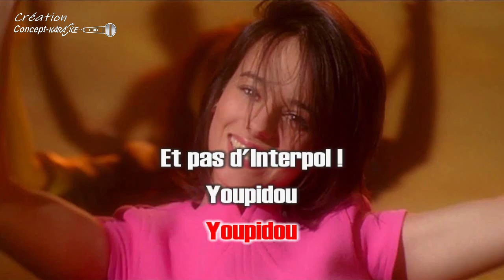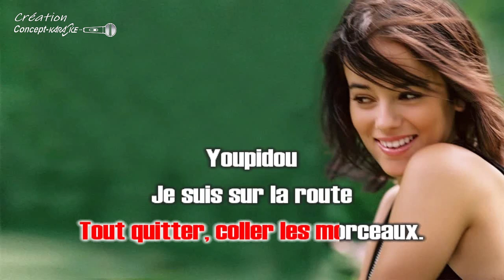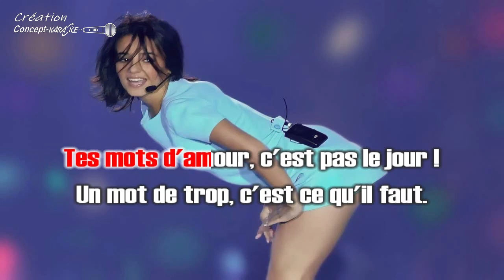Alizée - Youpidou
▬▬▬▬▬▬ Merci de Soutenir Youtube Concept-Karaoké ▬▬▬▬▬▬
►Like 👍, partage , commente ✍️ !